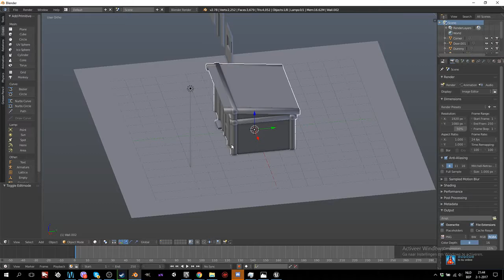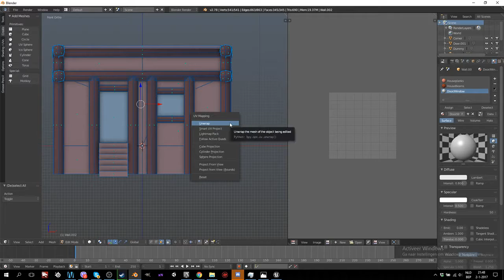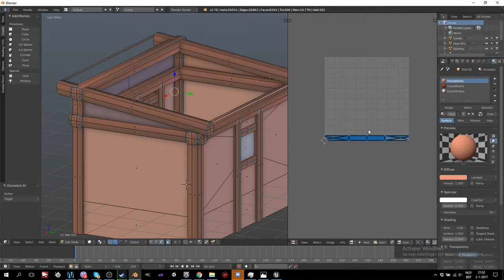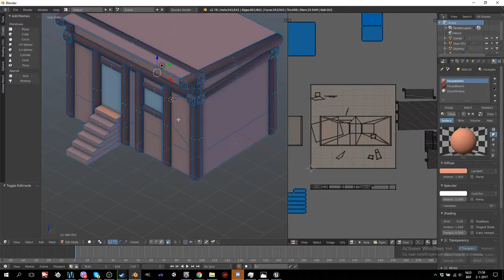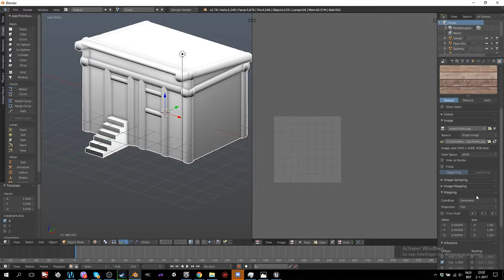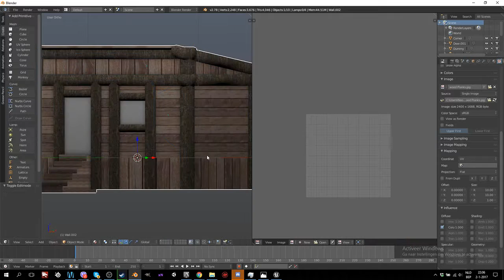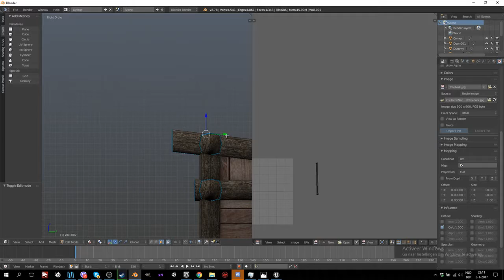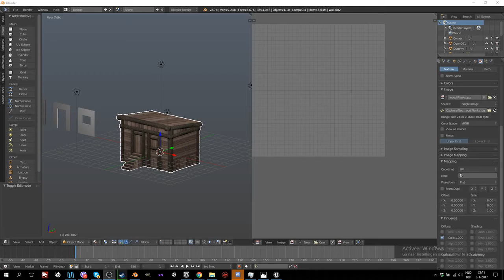Making RTS models #2: unwrapping and texturing a basic building